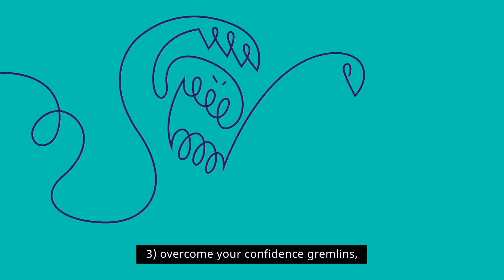Introducing our book: The Squiggly Career!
The Squiggly Career is an inspirational and actionable guide for your career that will help you ditch the ladder, discover opportunity and design a career that works for you. Watch this video to find out more. Available at Amazon and Waterstones now